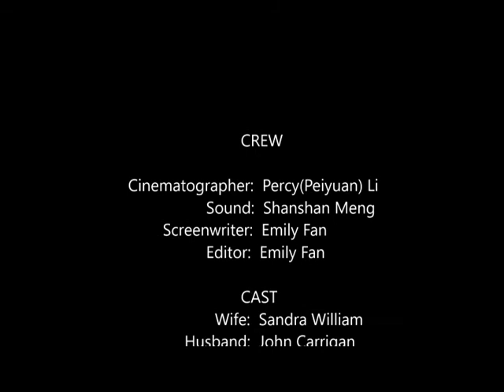My Wife - Student Short Story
My Wife is a short story produced and created by ASU Film Student Emily Van.